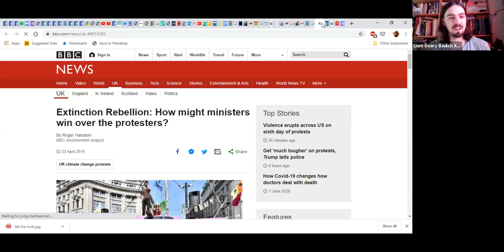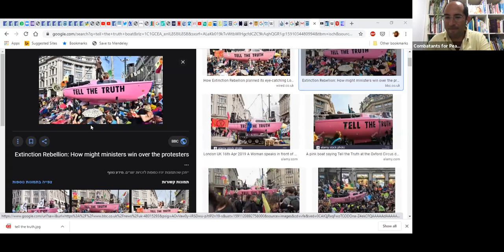Learning Peace: "Environmental Activism" - 1.6.2020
In the framework of the “Learning for Peace” initiative Combatants for Peace invites you to a series of meetings with inspirational activists from around the world.

How can pro-climate activists be inspiring for the fight against occupation? What do our struggles have in common? Do direct action tactics used in climate protests apply to other struggles?

Featuring:

- Liam Geary Baulch, who helped found Extinction Rebellion, tells how through the use of radical language, civil disobedience, and colorful demonstrations an organization that was just founded in 2018 managed to rally hundreds of thousands and to expand to 68 countries.

- Gidon Bromberg, the Israeli director of EcoPeace Middle East, talks about the relationship between environmental issues and peace, and how EcoPeace through projects in water conservation, sustainability, and renewable energy advances both objectives.

- Yaara Peretz, one of the founders of Extinction Rebellion Israel, talks about founding the movement in Israel and about their local activities.